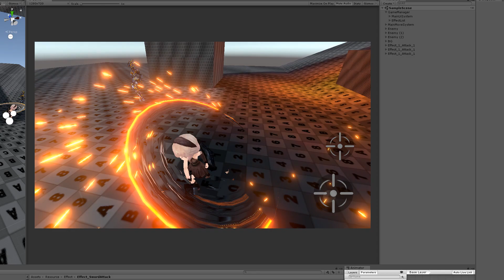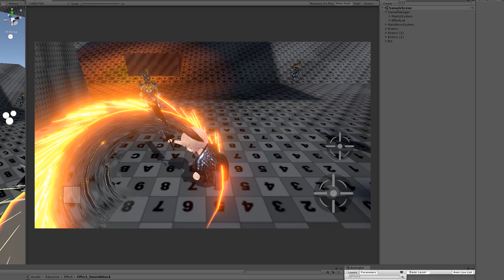프로토타입 테스트